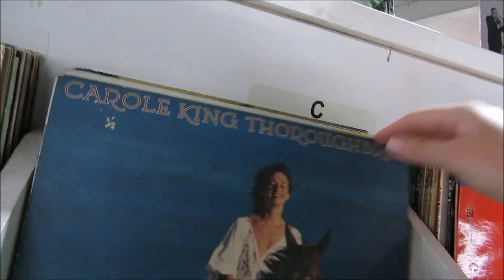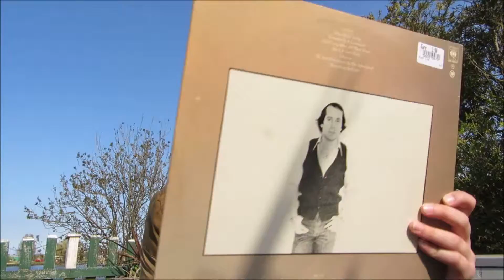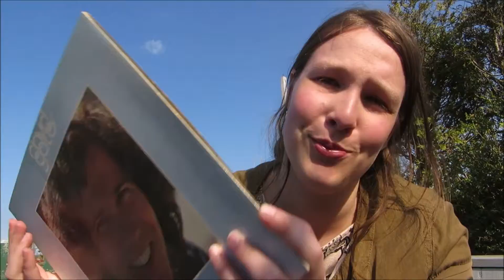Lonely Thrift Store Adventure! | Out of the Door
I went to the local thrift store.. ALONE! Came back with some nice vinyl!

- Follow all Below! -